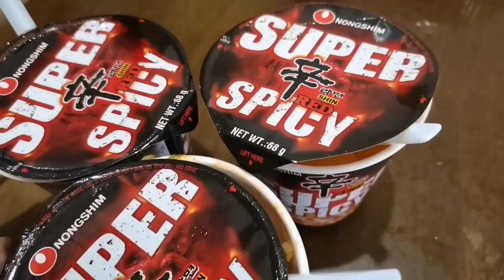SPICY NOODLE CHALLENGE| SUPER SPICY